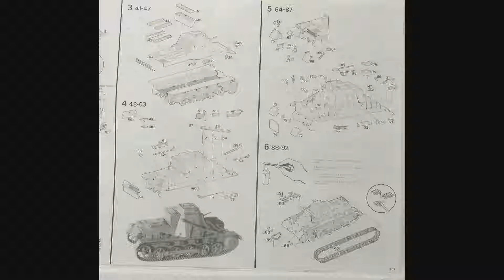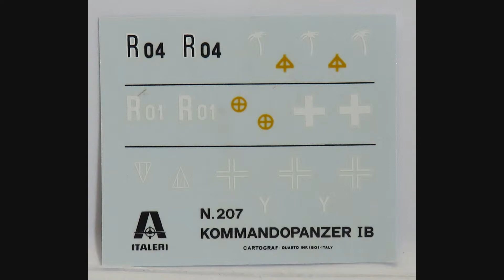Italeri 1/35 Sd.Kfz.265 Kommando Panzer IB Kit# 207